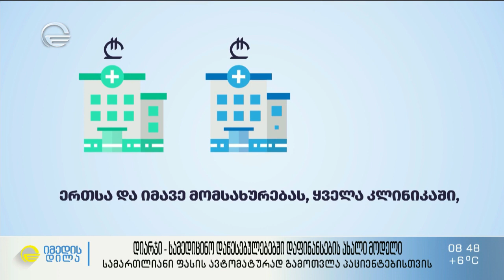დიარჯი - სამედიცინო დაწესებულებებში დაფინანსების ახალი მოდელი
» სამართლიანი ფასისი ავტომატური გამოთვლა პაციენტებისთვის
იმედისდილისსტუმარი ჯან.დაცვის მინისტრის პირველი მოადგილე თამარ გაბუნია